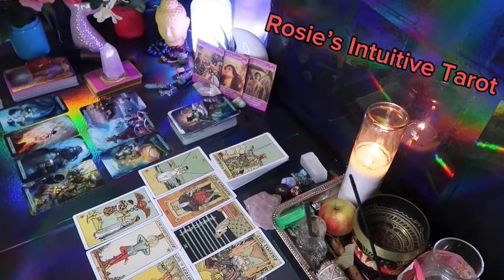LIBRA: ❤️ "INCOMING TEXT COULD REVEAL SOMEONE'S KEPT SECRETS"💗🤯MARCH 2024 LOVE TAROT READING🤩🔥😍